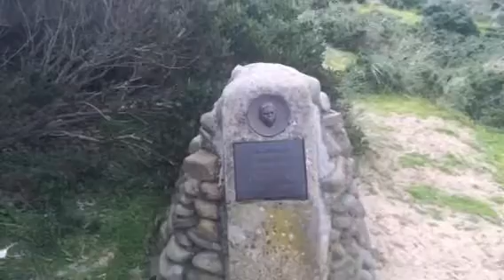Truganini lookout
Bruny Island - windy cold day August 2016.  Lotsa steps to get to the lookout-not for the infirm.